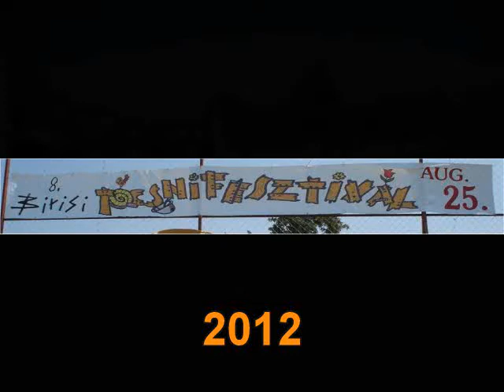VIII.Birisi tócsnifesztivál 2012.08.25.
A 8.Tócsnifesztivál Biri településen.
Helyszinéül szolgált a Motoros találkozónak is.
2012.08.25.